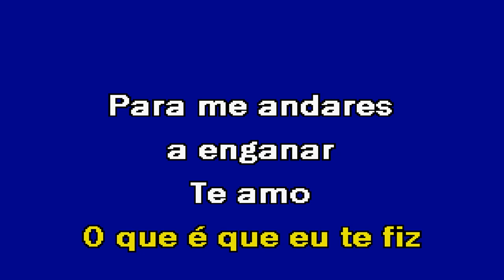PONTOS NOS IS Banda Fusiforme Karaoke